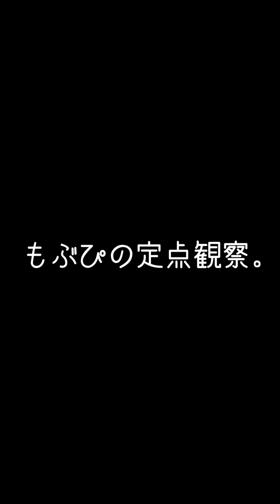【推しカメラ】鈴木Mob.にっぽんワチャチャ はっぴぃばぁすでぃ 高橋Yagura爆誕祭2023 もぶぴ もぶぴの定点観察 にっぽんワチャチャ 池袋harevutai 2023/01/27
左尻
NMNWNHNL 様

鈴木Mob.
もぶぴ
遠藤Nozomi
高橋yagura
中村Ame
前田Maton
渡辺Lili